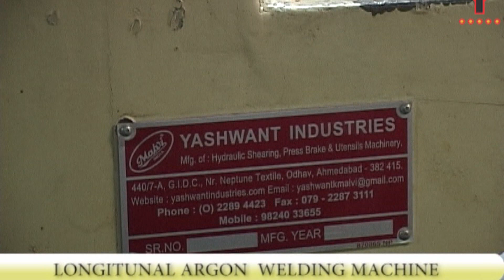Bucket Making Process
We are the manufacturers of S.S Utensils machinery